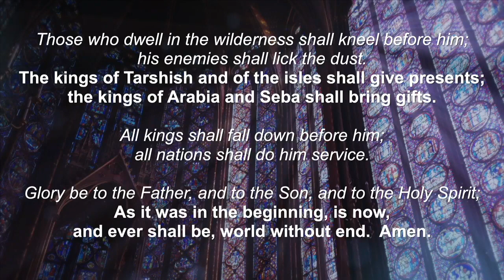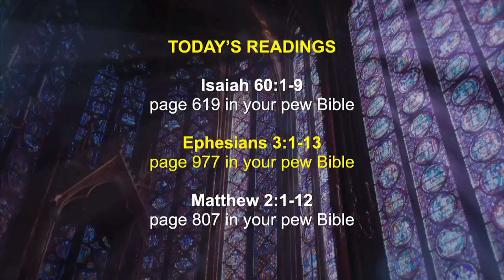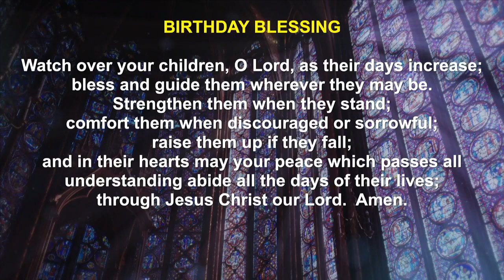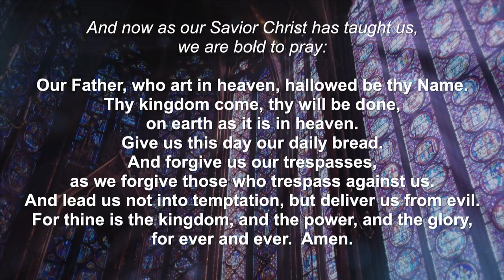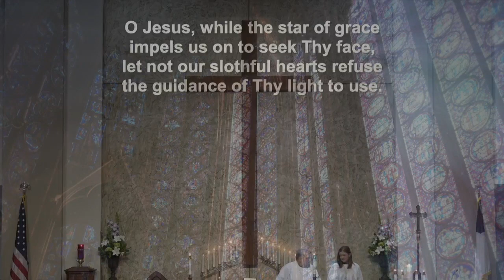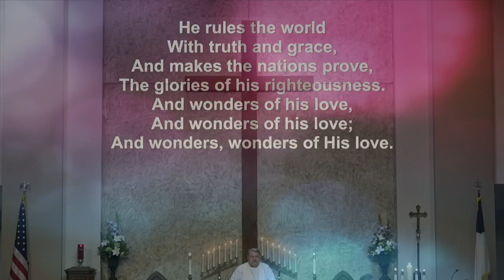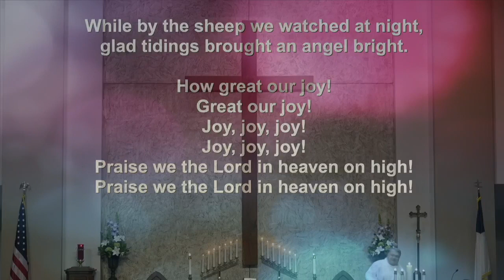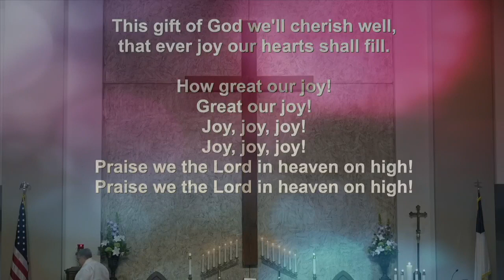Sunday Service 1.8.23